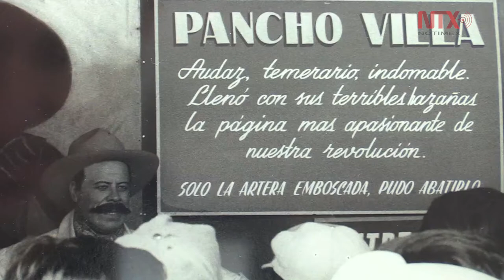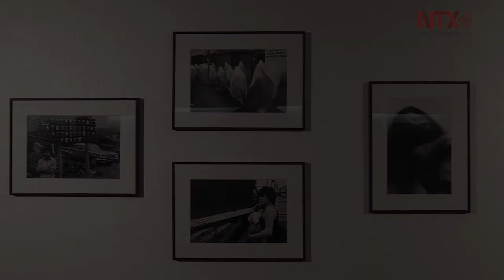Lyon expone miradas de fotógrafos internacionales sobre México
La exposición "Mexique aller-retour", muestra un amplia colección de instantáneas sobre México tomadas por una decena de fotógrafos mexicanos, franceses, belgas, canadienses y cubanos